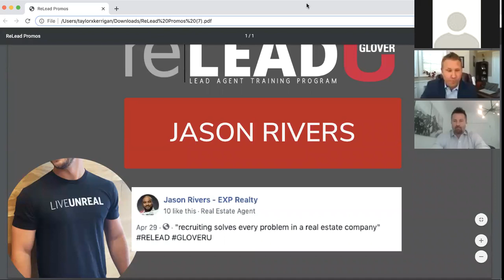Real Estate Agent Recruiting Appointment with Top Broker & Lead Agent Jeff Glover of Glover U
During this recorded LIVE session, Jeff presents to an experienced, productive Real Estate agent the reasons and benefits of moving companies. Jeff walks you through the first appointment, the follow up appointment, the objections and the closes that he has used to recruit over 500 agents today to his companies.